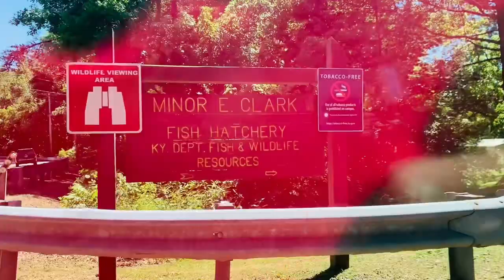SWIMSUIT KAHIT SOBRANG INIT 😳😮NAHIYA AKO SA DAMING KANO AT MERICANA 😂😮😮😳